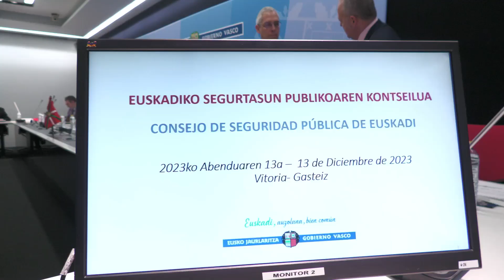SOSDEIAK | Segurtasun Publikoaren Kontseiluaren bilera / Reunión del Consejo de Seguridad Pública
ℹ📄  Euskadiko Segurtasun Publikoaren Kontseilua egin da

📌 Beste gaien artean, “Suteen Prebentzio eta Itzalketako eta Salbamenduko Zerbitzuak arautzen dituen Legea” aztertu da

🤝 Arau berri honek euskal gizartearen segurtasun-maila optimizatzen lagunduko du

ℹ📄 Celebrado el Consejo de Seguridad Pública

📌 Entre otros temas, se ha tratado la aprobación de la “Ley de Regulación de los Servicios de Prevención, Extinción de Incendios y Salvamento”

🤝 Esta nueva normativa contribuirá a optimizar los niveles de seguridad de la sociedad vasca